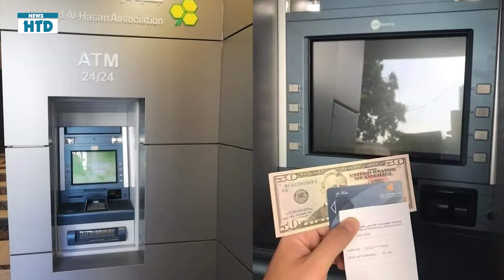CỰC NÓNG! Israel ồ ạt không kích "kho tiền" của Hezbollah, người dân Lebanon tháo chạy bạt mạng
Toàn cảnh thể giới chiều 21/10 sẽ có những nội dung chính sau đây:

• Căng thẳng đỉnh điểm, xung đột toàn diện bán đảo Triều Tiên bùng nổ?

• Tàu chiến Mỹ - Canada đi qua eo biển Đài Loan sau khi Trung Quốc tập trận

Tại chảo lửa trung đông:

• Một Sĩ quan cấp cao của Israel thiệt mạng tại Gaza

• Hezbollah phóng hơn 70 tên lửa vào Israel

Israel ồ ạt không kích "kho tiền" của Hezbollah, người dân Lebanon tháo chạy

• Liban xác nhận Israel không kích các chi nhánh của Al-Qard Al-Hassan